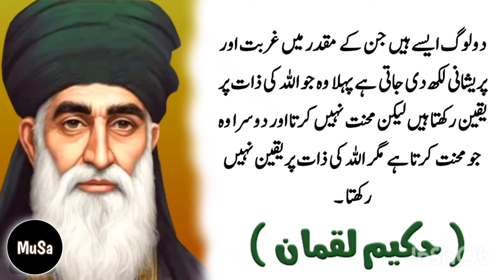Hakeem Lukman Qoutes | MuSa